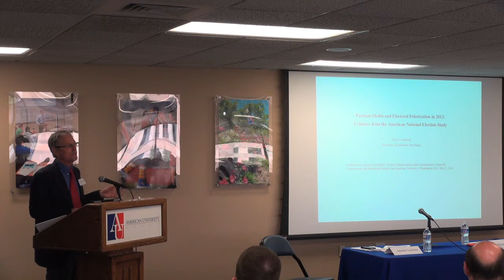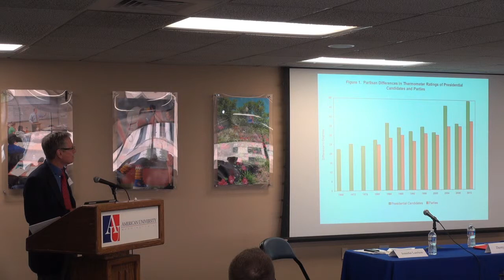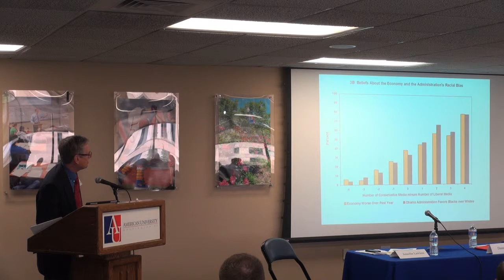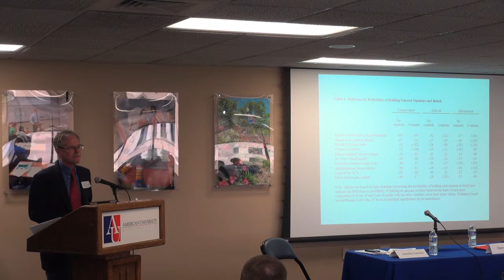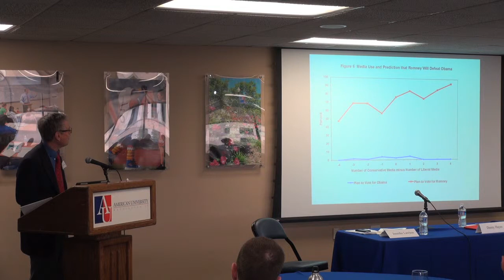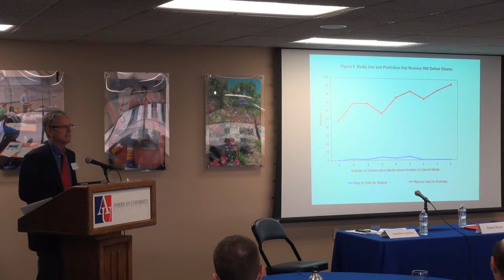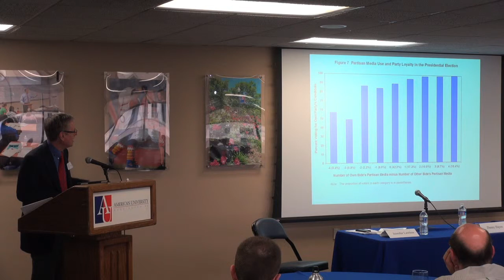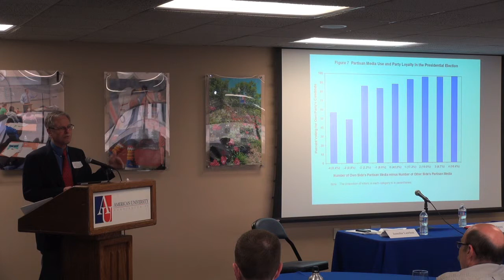Conference on American Gridlock - Panel 4: Gary Jacobson